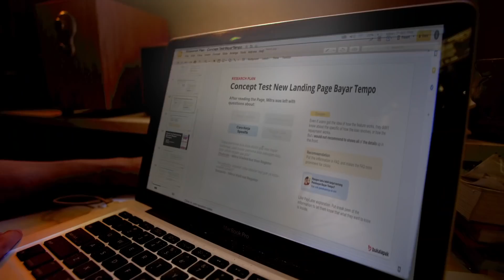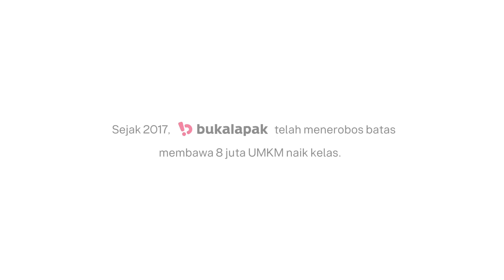✅BUKA PT_BUKALAPAK.Com_Tbk. Public Expose Penawaran Saham Perdana#dke.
Efek Terdaftar

BUKALAPAK.COM Tbk, PT

Berkedudukan di Jakarta Selatan, Indonesia
Kantor Pusat
Metropolitan Tower, Lantai 22
Jalan Raden Adjeng Kartini, Kav. 14, Jakarta Selatan, 12440.

Security name : BUKALAPAK.COM Tbk

Issuer : BUKALAPAK.COM Tbk,

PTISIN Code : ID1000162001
Short Code : BUKA

Type Saham :  Biasa

Listing Date : 06 Agustus 2021

Stock Exchange : IDX

Status : Active

Nominal : 50.00

Current Amount : 25,765,504,800.00

Currency : IDR

Form : Certificate

Effective Date : ISIN-

Activity Sector : COMPUTER AND SERVICES

Number of Securities : 103,062,019,354 (Total)

As of 0.00% Scripless = 0.000

Local Percentage : 0.00%

Foreign Percentage : 0.00%

DwiKas

PT Bukalapak.com Tbk.

Kegiatan Usaha Utama:

E-Commerce, Teknologi, Platform Online & Offline.

PENAWARAN UMUM PERDANA SAHAM

Sebanyak 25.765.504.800 (dua puluh lima miliar tujuh ratus enam puluh lima juta lima ratus empat ribu delapan ratus) lembar saham biasa atas nama yang seluruhnya adalah saham baru dan dikeluarkan dari portepel Perseroan, dengan nilai nominal Rp50,- (lima puluh Rupiah) setiap saham, yang mewakili sebanyak 25,0% (dua puluh lima persen) dari modal ditempatkan dan disetor Perseroan setelah Penawaran Umum Perdana Saham (“Saham Yang Ditawarkan”), dan ditawarkan kepada Masyarakat dengan Harga Penawaran Rp850,- (delapan ratus lima puluh Rupiah) setiap saham yang harus dibayar penuh pada saat mengajukan Formulir Pemesanan Pembelian Saham (”FPPS”). Jumlah seluruh nilai Penawaran Umum Perdana Saham ini adalah sebesar Rp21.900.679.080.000,- (dua puluh satu triliun sembilan ratus miliar enam ratus tujuh puluh sembilan juta delapan puluh ribu Rupiah).
Sesuai dengan keputusan RUPS yang diselenggarakan pada tanggal 30 April 2021 sebagaimana tertuang dalam Akta Pernyataan Keputusan Para Pemegang Saham Perseroan No. 112, yang dibuat di hadapan Aulia Taufani, S.H., Notaris di Jakarta, Perseroan akan mengalokasikan sebesar 0,05% (nol koma nol lima persen) dari Saham Yang Ditawarkan pada saat Penawaran Umum Perdana Saham untuk program alokasi saham kepada karyawan (Employee Stock Allocation (“ESA”)) atau sebesar 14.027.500 (empat belas juta dua puluh tujuh ribu lima ratus) saham, dengan harga pelaksanaan ESA yang sama dengan Harga Penawaran. Keterangan mengenai hal ini dapat dilihat pada Bab I mengenai Penawaran Umum Perdana Saham dalam Prospektus ini. Sesuai dengan keputusan RUPS yang diselenggarakan pada tanggal 30 April 2021 sebagaimana tertuang dalam Akta Pernyataan Keputusan Para Pemegang Saham Perseroan No. 112, yang
dibuat di hadapan Aulia Taufani, S.H., Notaris di Jakarta, Perseroan akan mengalokasikan sebanyak-banyaknya sebesar 4,91% (empat koma sembilan satu persen) dari modal ditempatkan dan disetor penuh setelah Penawaran Umum Perdana Saham untuk program Management and Employee Stock Option Plan (“MESOP”) atau sebanyak-banyaknya 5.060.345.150 (lima miliar enam puluh juta tiga ratus empat puluh lima ribu seratus lima puluh) saham, dengan harga pelaksanaan MESOP sekurang-kurangnya 90% (sembilan puluh persen) dari rata-rata harga penutupan saham Perseroan selama kurun waktu 25 (dua puluh lima) Hari Bursa berturut-turut di Pasar Reguler sebelum permohonan pencatatan dilakukan ke BEI. Keterangan mengenai hal ini dapat dilihat pada Bab I mengenai Penawaran Umum Perdana Saham dalam Prospektus ini.
Seluruh pemegang saham Perseroan memiliki hak yang sama dan sederajat dalam segala hal dengan saham lainnya dari Perseroan yang telah ditempatkan dan disetor penuh, sesuai dengan
UUPT (sebagaimana didefinisikan di bawah). Saham Yang Ditawarkan dimiliki secara sah dan dalam keadaan bebas, tidak sedang dalam sengketa dan/atau dijaminkan kepada pihak manapun serta tidak sedang ditawarkan kepada pihak lain. Seluruh saham Perseroan akan dicatatkan pada BEI. Penjamin Pelaksana Emisi Efek yang juga bertindak sebagai Penjamin Emisi Efek yang namanya tercantum di bawah ini menjamin dengan kesanggupan penuh (full commitment) terhadap sisa Saham Yang Ditawarkan yang tidak dipesan dalam Penawaran Umum Perdana Saham Perseroan.

PENJAMIN PELAKSANA EMISI EFEK:

PT MANDIRI SEKURITAS
PT BUANA CAPITAL SEKURITAS

PENJAMIN EMISI EFEK
● PT Bahana Sekuritas
● PT BCA Sekuritas
● PT BNI Sekuritas
● PT BRI Danareksa Sekuritas
● PT Ciptadana Sekuritas Asia
● PT Investindo Nusantara Sekuritas
● PT Lotus Andalan Sekuritas
● PT Mirae Asset Sekuritas Indonesia ● PT Panin Sekuritas Tbk.
● PT Philip Sekuritas Indonesia
● PT Samuel Sekuritas Indonesia ●
● PT Sinarmas Sekuritas
● PT Sucor Sekuritas
● PT Trimegah Sekuritas Indonesia Tbk.
● PT UBS Sekuritas Indonesia
● PT Valbury Sekuritas Indonesia
● PT Victoria Sekuritas Indonesia
● PT Wanteg Sekuritas
● PT Yuanta Sekuritas Indonesia